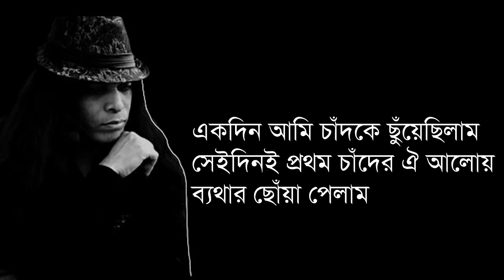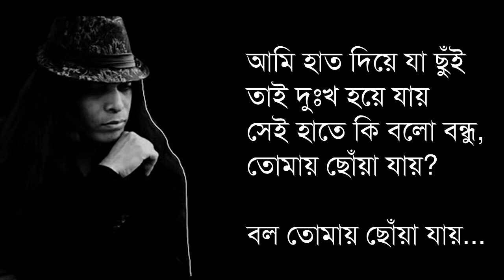Ami Hat Diye Ja Chui Lyrics ( Vocal Only )